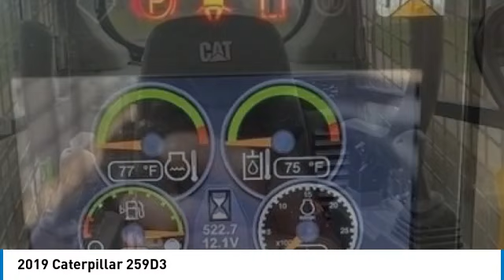2019 Caterpillar 259D3 23393 A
2019 Caterpillar 259D3

1941 south 42nd st suite 416J

2019 Caterpillar 259D3 Serial Number: CAT0259DVCW901324 Looking for a reliable and well-maintained machine? Check out this 2019 Caterpillar 259D3 with only 511 hours! Equipped with good tracks and a 72in tooth bucket, this clean machine is regularly maintained and ready to go to work. Don't miss out on this opportunity to own a top-performing piece of equipment.